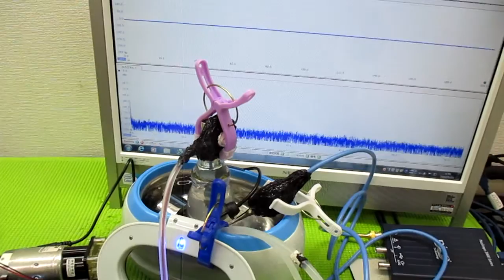超音波洗浄器による、メガヘルツの超音波洗浄技術 ultrasonic-labo